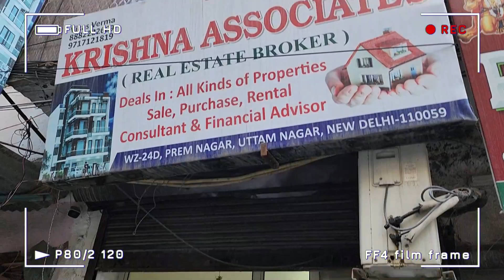Luxury Flat with Terrace Garden | 3BHK Fully Furnished Flat | Cheapest Flats in Delhi with 90% Loan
Namaskar dosto...!

I'm back again with new another interesting video about cheapest Flats and Property in Delhi.

KRISHNA ASSOCIATES
Address : WZ-24D, Gali No -24, Prem Nagar, Uttam Nagar, New Delhi - 110059
PRICE - 52Lakh 3BHK
31Lakh 2BHK

FACILITES GIVEN BY US IN OUR PROJECTS (T&C)
☞ 3d and Customize wallpapers in rooms ( Choice is available for installation).
☞ Fully modular kitchen with proper ventilation.
☞ Lift and car parking.
☞ Digital vitrified tiles on floors.
☞ latest false ceiling design.
☞ Best quality steel.
☞ Best quality wires used.
And for more information kindly visit and check yourself.

cheapest flats in delhi,
3 bhk flats for sale,
3 bhk flats in delhi,
3bhk flats in delhi
luxury apartments,
bangalore flat,
3 bhk flats
apartment for sale in mumbai
3 bhk apartment
3 bhk flat
3 bhk flats for sale
best apartments
modern apartments
apartments on
3 bhk apartment
buy 2 bhk in mumbai
new flats for sale
3 bhk flats for sale
3 bhk apartment
apartments in bangalore,
apartment house,
3 bhk flats,
flats to rent,
3 bhk apartment,
1 bhk flat,
1 bhk flats for sale,
best apartments
modern apartments
apartments on rent
2 bhk apartment,
find me a property to rent
2 bhk flats for sale,
3 bhk apartment,